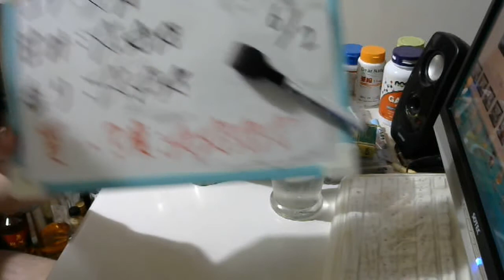酒好きな元新潟人の飲酒動画 part1511 ゴードンジン 37.5度【ジン】